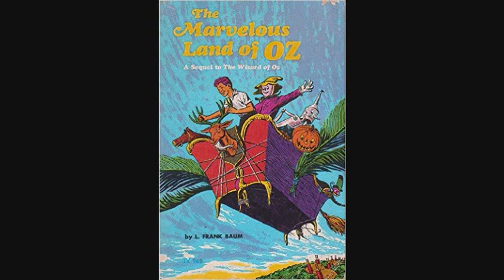Return to Oz (1985) Movie Review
It had been years since I'd seen this old family favorite. Do I still like it?? Here are my thoughts on Return to Oz, directed by Walter Murch and starring Fairuza Balk as Dorothy Gale. I hope you enjoy the video!

I forgot to mention that many moons ago I did a video on The Wizard of Oz (1939)